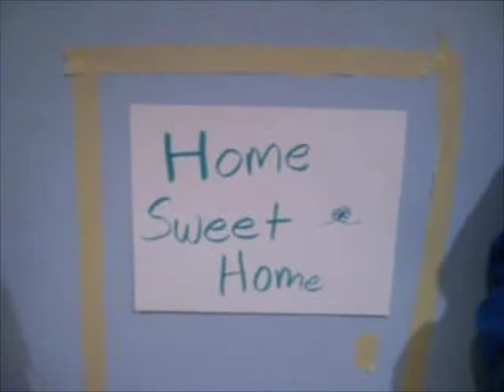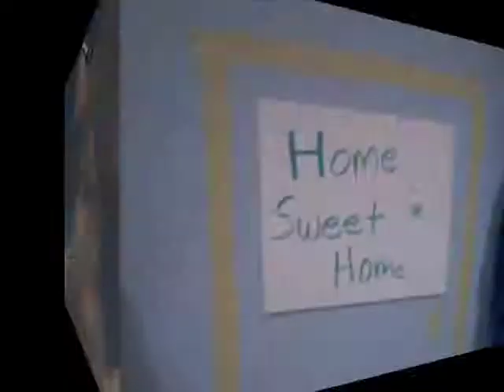Ob-La-Di, Ob-La-Da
This is the first video that my siblings and I made. We had just heard the song for the first time, and decided we had to turn it into a video. There was Real Estate agent over, talking to Mom and Dad, so we got shooed down to the basement, and while we were waiting for them to be done talking, we made this video! Let us know what you think!